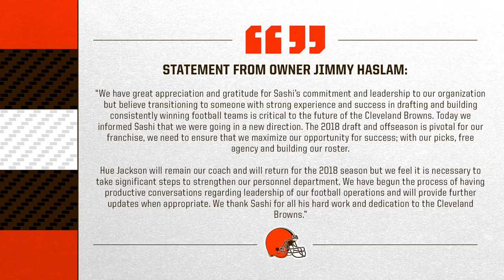2 Minute Drill: Browns and Sashi Brown part ways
Nathan Zegura and Senior Writer Andrew Gribble discuss the Browns decision to part ways with Sashi Brown.